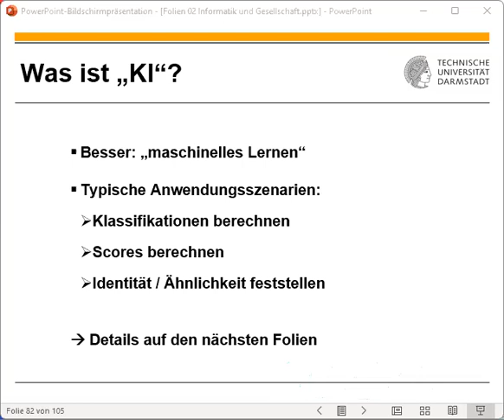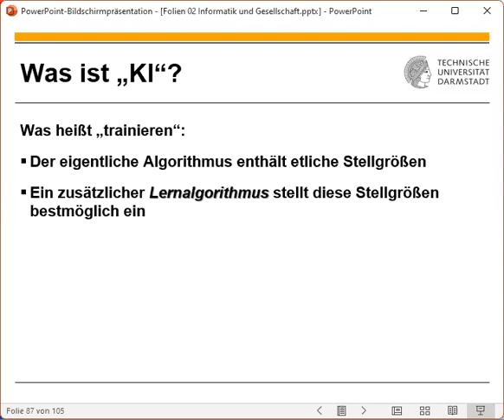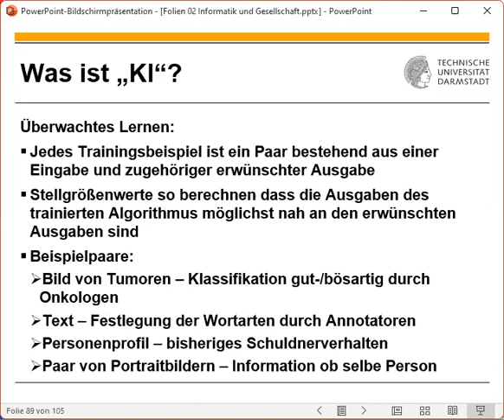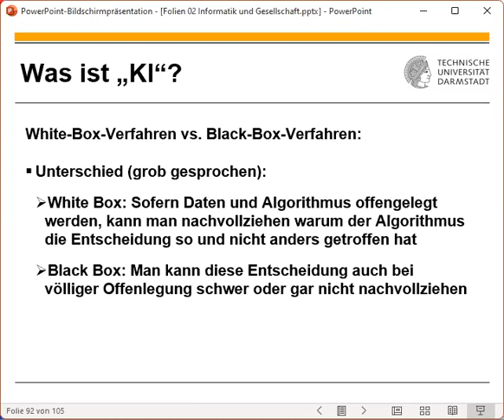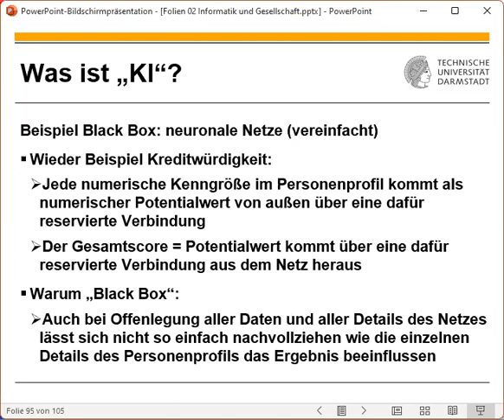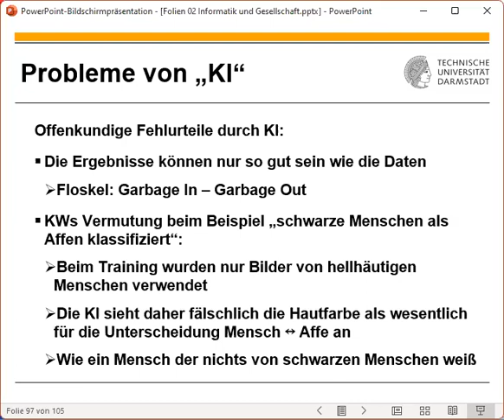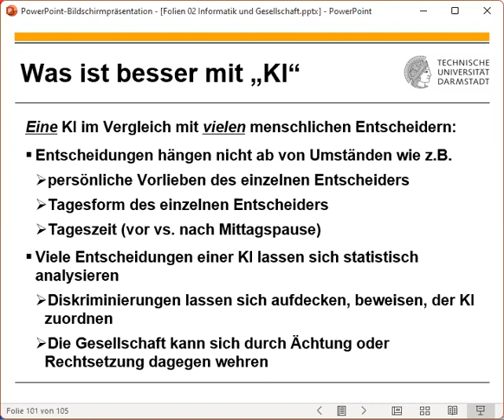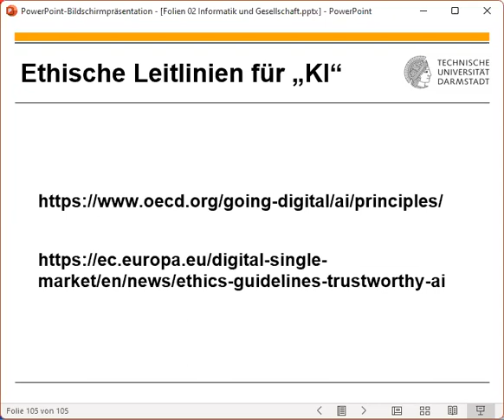Fachdidaktik I - 2023 05 02 Teil 1